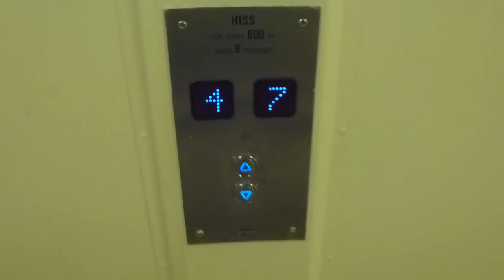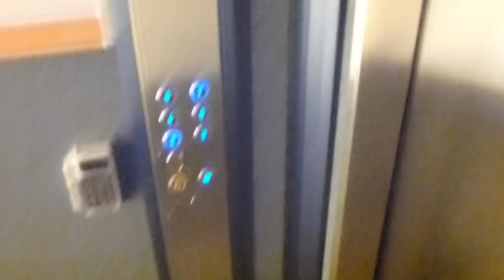70´s OTIS Traction elevator, KONE Mod @ Lunagallerian 4, Södertälje